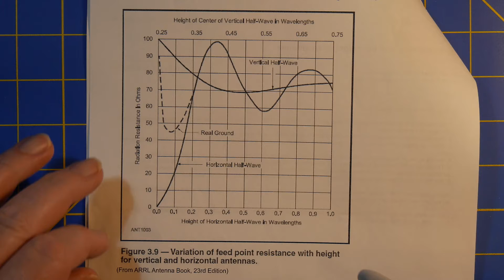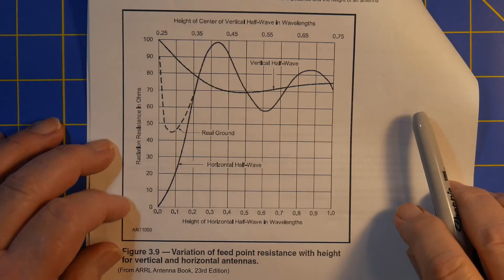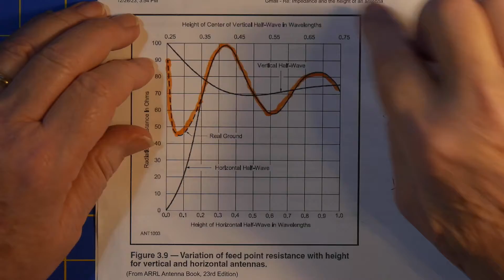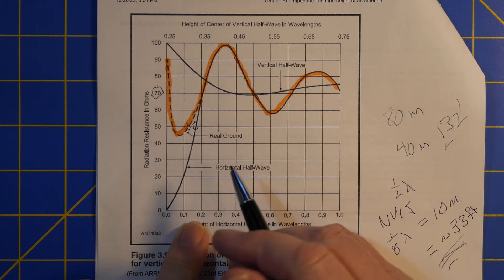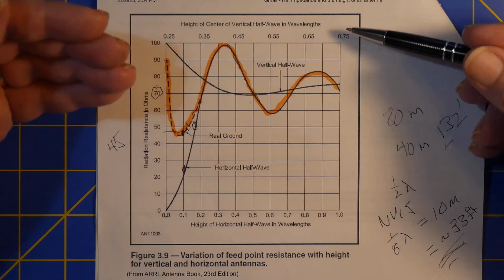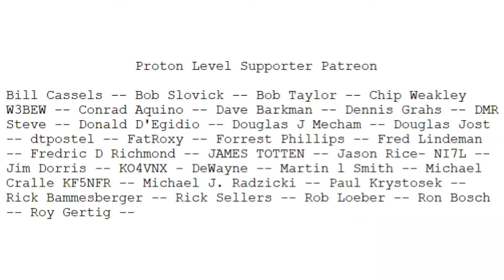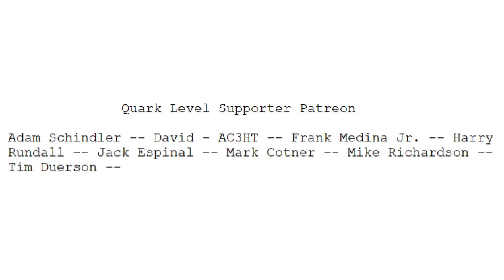Impedance and the Height of an Antenna (#1066)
JR, is wondering why the impedance of an antenna changes with the height of an antenna. Watch to learn more about how height changes impedance and explanation of free space.